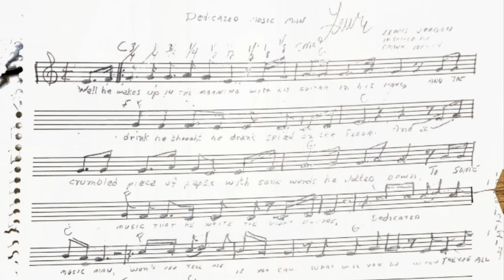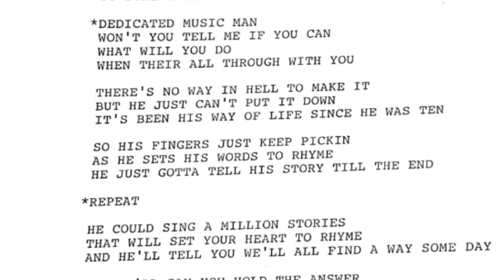“Dedicated Music Man” by Lew Jordan (Bryel, Cody, Kristie)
"Dedicated Music Man" is a song written by our dad, Lew Jordan, over 30 years ago. Inspired by his brothers (The Jordan Brothers), the song is a self reflection musical verse, written from the heart.  His lyrics are symbolic of his lifelong dedication, passion and connection to his guitar and to music. He wrote hundreds of songs and poems, but this song is very meaningful to our family and has left an imprint in our hearts.  With the help of the super talented and angelic voice of singer Bryel Frasch and the guitar playing of Cody Antalosky (using Lew's cherished Ovation acoustic), we are hoping to share this song (and others) to help keep Lew's spirit alive and honor his passion for filling hearts through music.